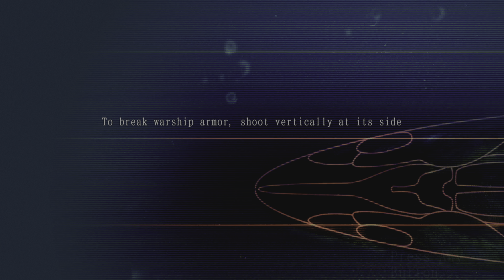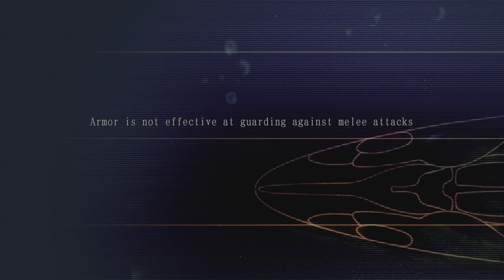Gauche & Droite - Plus de Tolérance SVP